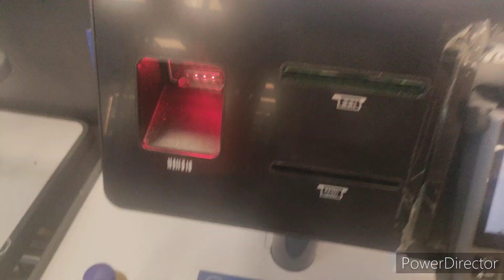NCR SelfServ90 Self Checkout Machine @ Tesco Express - Hayes & Harlington - Greater London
Buying Cadbury Twirl Extra & Naked Pineapple & Passionfruit Smoothie For £3.50